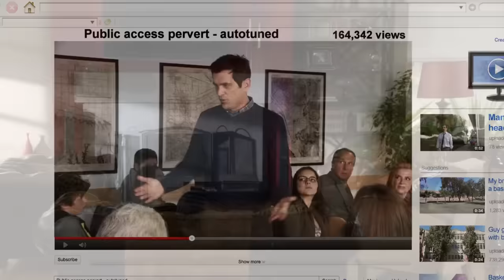Modern Family - Best Phil Dunphy Moments + Bloopers (Season 3)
Best and funniest moments of Phil Dunphy (Ty Burrel) in Season 3 of Modern Family with Bloopers